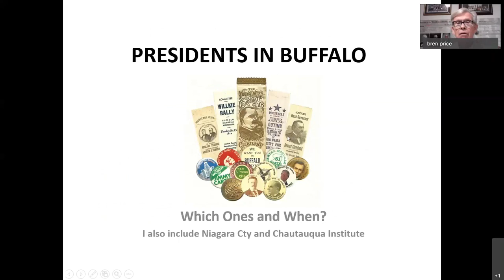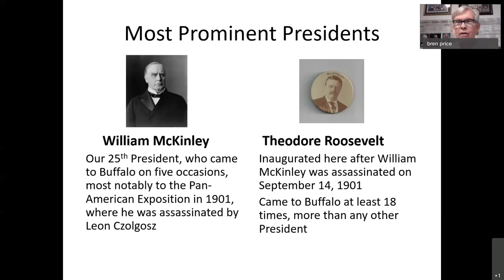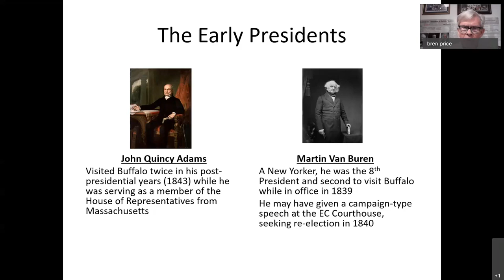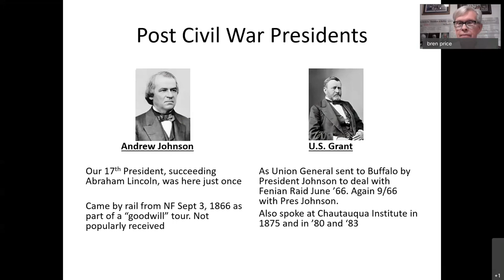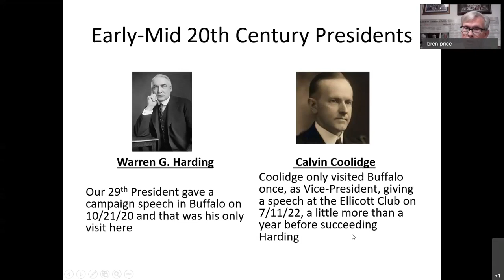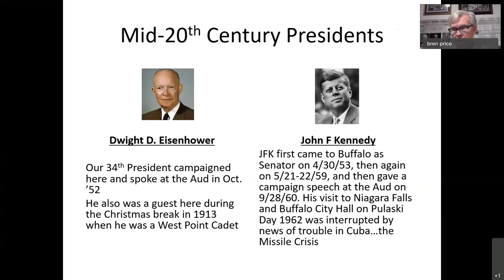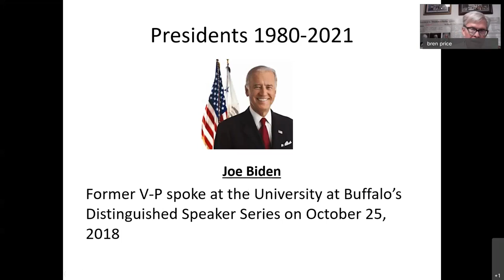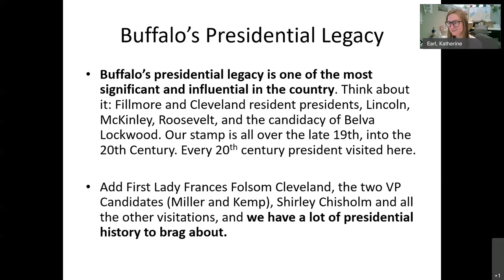Presidents in Buffalo - University Express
How many Presidents have come to Buffalo either before, during or after their presidency? Who are the Presidents that have had a significant impact on Buffalo? Learn the answer to these and other questions in a presentation that details Buffalo’s unique Presidential history.

Instructor: Bren T. Price Sr., Retired Educator, Trustee, Buffalo Presidential Center, Master Docent, Explore Buffalo